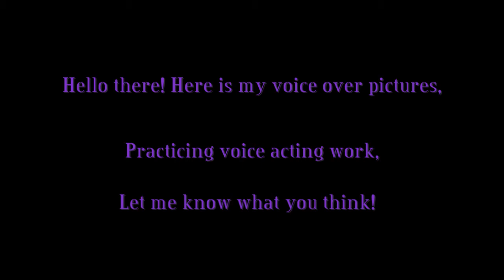Voice Acting Demo Reel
This video is just me trying out voice's for voice acting on a possible anime/movie. I would just like some critique comments, let me honestly know what u think.

All pictures were obtained off Google and have no correlation to what i said. Script was typed up by myself.